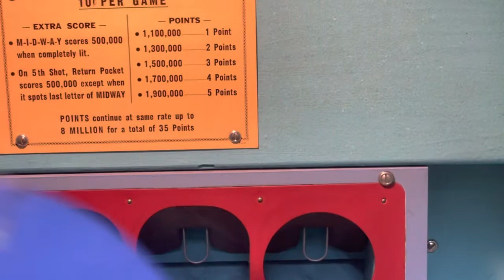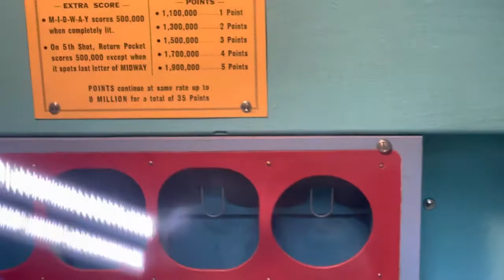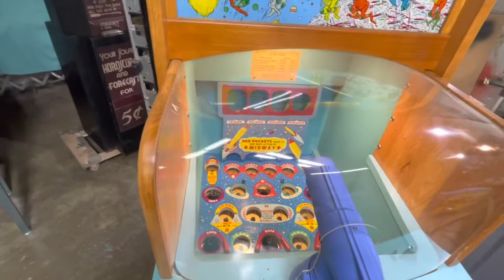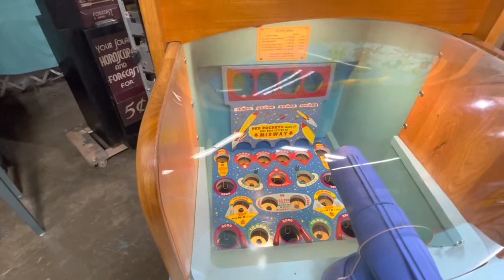Midway Bazooka Gun Clean Version Video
1960 Midway USA